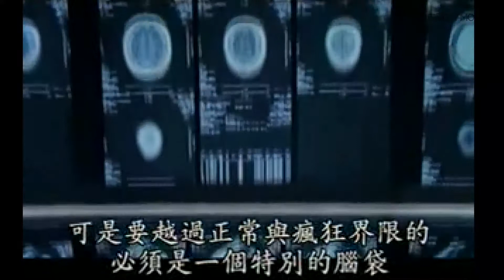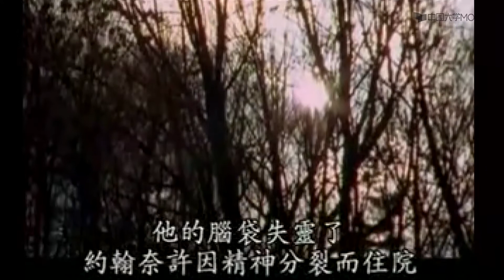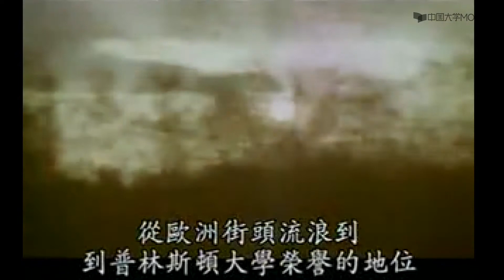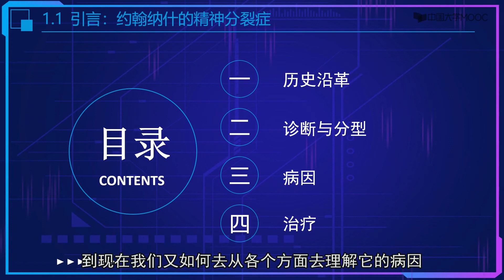7.1引言：约翰纳什的精神分裂症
新闻不时报道抑郁症和自杀相关的事件，其中的受害者常令人扼腕叹息！冰冻三尺，非一日之寒。学习异常心理学，可以让我们全面了解心理发展可能出现的偏差，见微知著，防患于未然。心身为一整体，心理的异常多伴随躯体的不适。要想从源头保护身体健康，也离不开异常心理学。 欢迎大家共同关注这一领域！